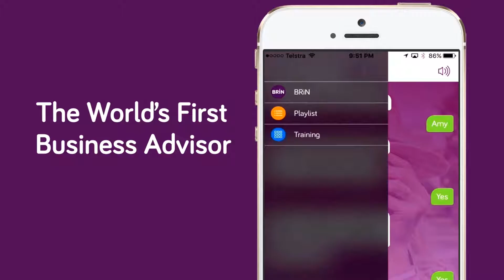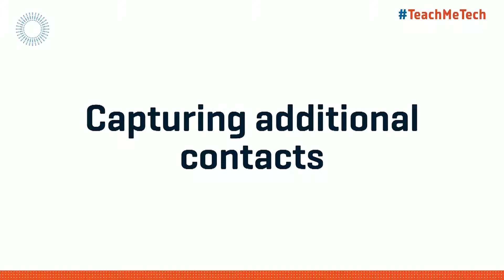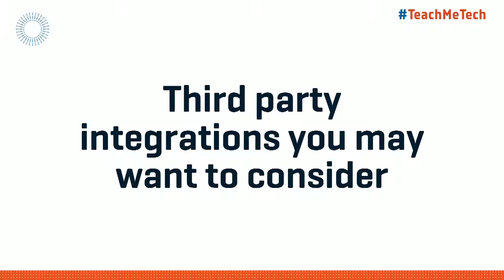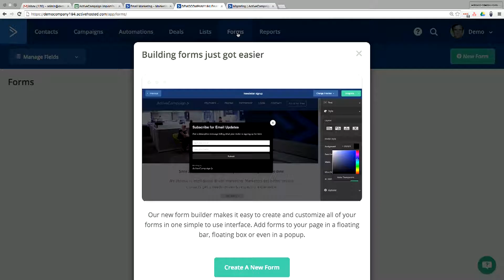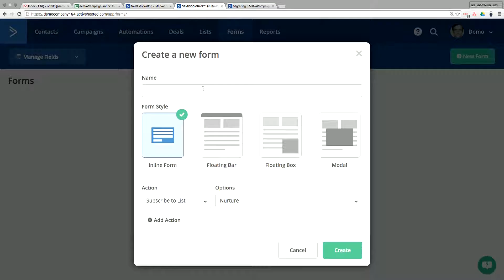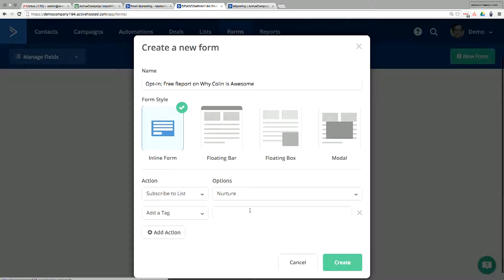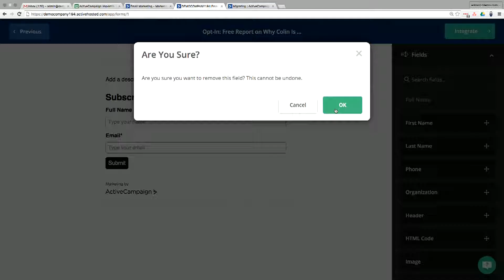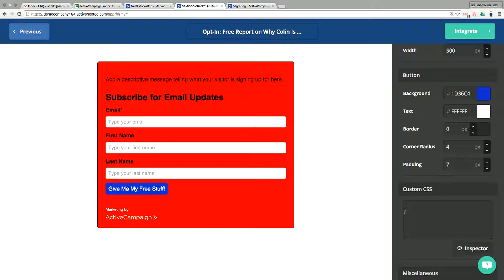ActiveCampaign Review - Advanced Level PREVIEW by Bizversity.com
How to Get More Out of ActiveCampaign

Get more out of your ActiveCampaign account today! Laurel Grey is back with automation guru Carl Taylor as they bring you more essential features to get your sales and marketing campaigns on track.

 • How to create new forms for your email marketing campaign
 • How to set up deals for every campaign
 • How you can track your progress with a lead
 • Practical ways to set up marketing automation
 • Sync your existing contacts to ActiveCampaign

Presented by Laurel Grey, Carl Taylor